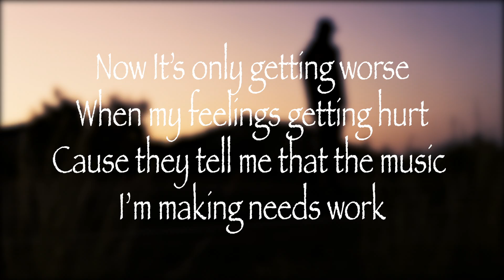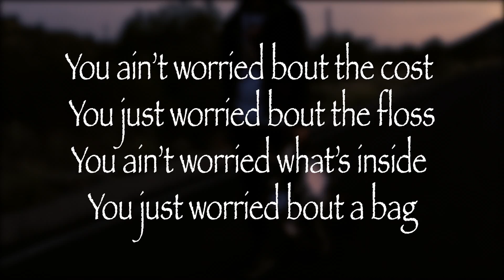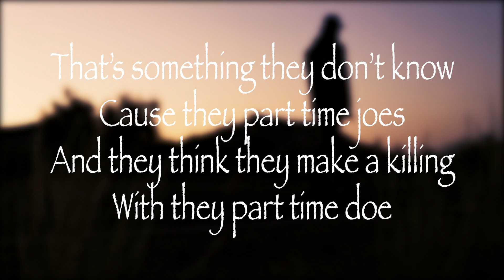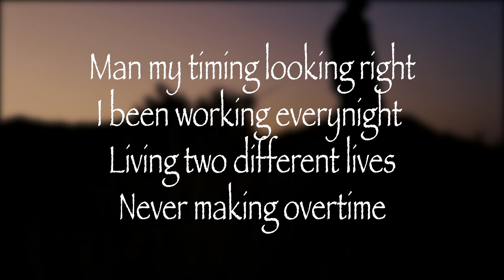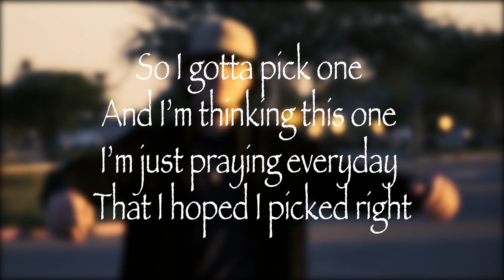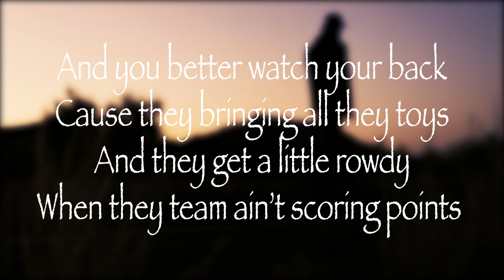Cullen The Great - Immortal (Official Lyric Video)